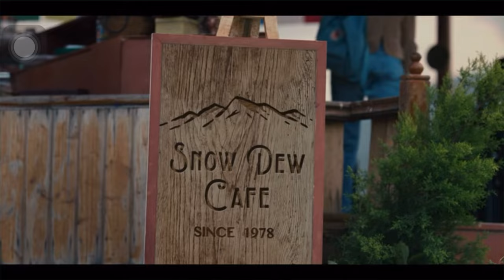New ABS | EBD | ESP | Hill Hold Assist | VTS | Breaking Technology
New ABS | EBD | ESP | Hill Hold Assist | VTS | Breakung Technology

maruti suzuki

2024

Meri Maruti Meri Pehchaan